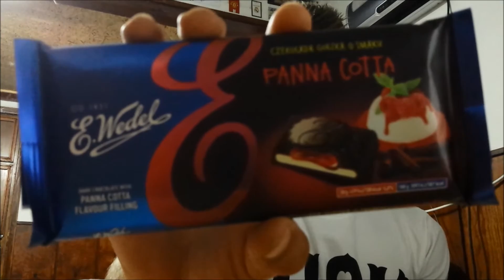5 000 CALORIE CHEAT MEAL | CRAVING SWEETS !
Today I did a simple cheat meal. I was going to do something epic or creative like a sweet lasagna for example, but I was feeling lazy so SORRY guys, if you didn't like it. This happens to be my last cheat before the 15 000 calorie challenge, which I will do after the 14th of February. When ? Don't worry you'll find out.

Myfitnesspal: IA1995